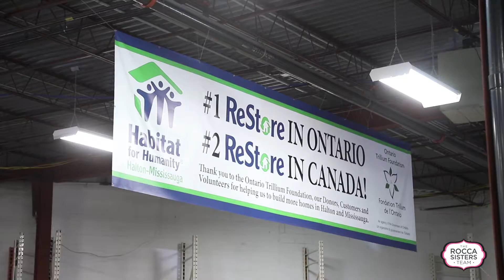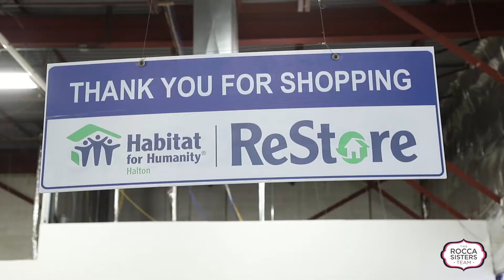Visit the ReStore with the Rocca Sisters!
3060 Mainway, Suite 200. Burlington, Ontario L7M 1A3